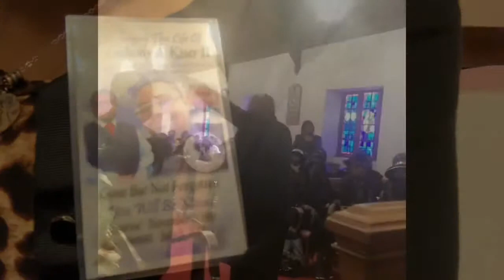This is in Memory of my Childhood friend|VEDA 15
VEDA DAY 15 is in memory of my dear friend Anthony A. Kiser II. He is greatly missed and Loved by many! We have known each other for over 23 years and grew up in school and church together! R.I.H. Anthony!